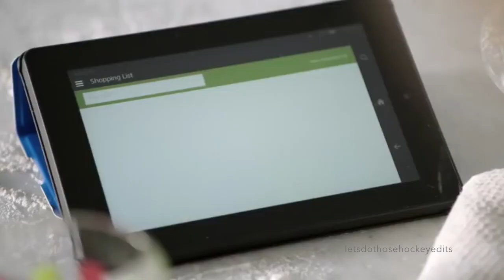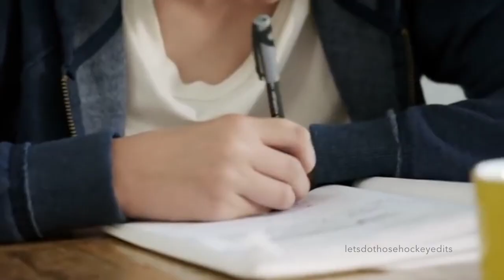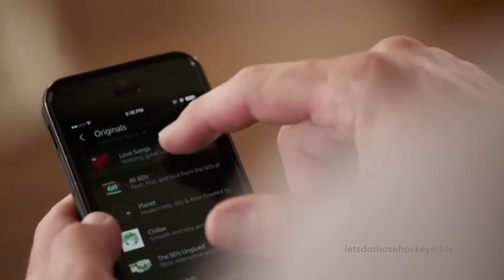nhl players as alexa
New Amazon Echo NHL edition available now at your local Amazon store.